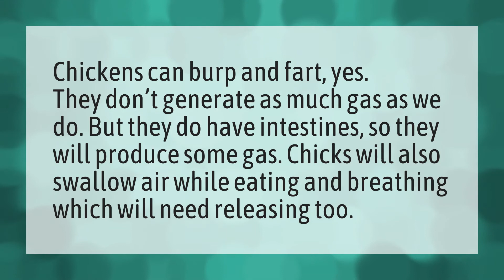Does a chicken fart?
Green Eggs And Ham Season 2 • Does a chicken fart?